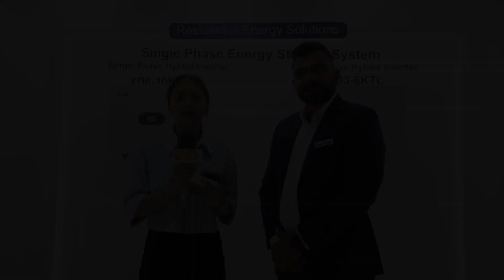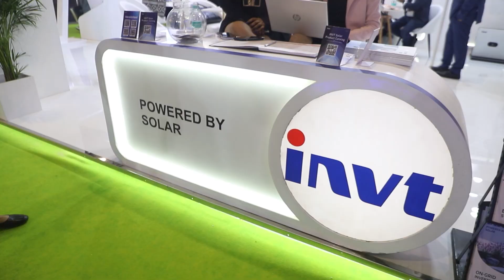EQ In Exclusive Conversation With Mr. Brijesh _INVT_2024